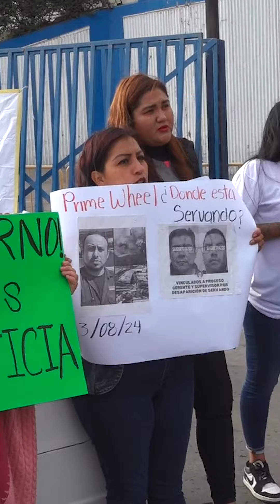Realizan segunda manifestación frente a Prime Wheel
Este miércoles, familiares y amigos de Servando Salazar Cano realizaron una segunda protesta frente a la empresa Prime Wheel, en Tijuana, exigiendo respuestas por su desaparición. Alrededor de 50 personas, incluyendo niños y adolescentes, se reunieron para bloquear la entrada de la fábrica con vehículos, en un esfuerzo por visibilizar su demanda de justicia.